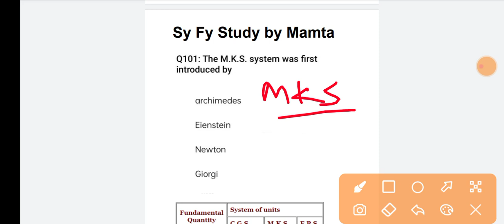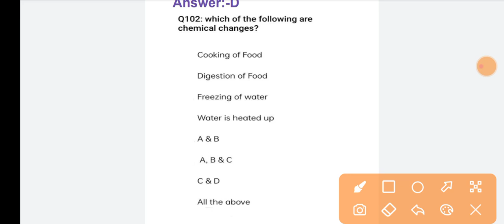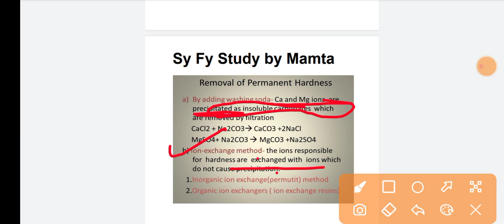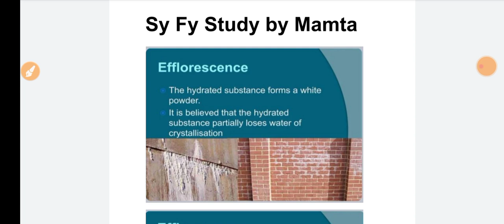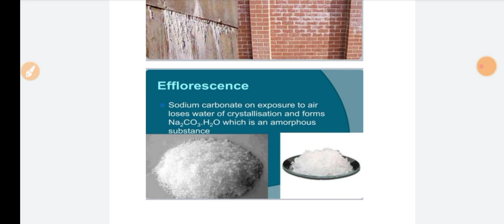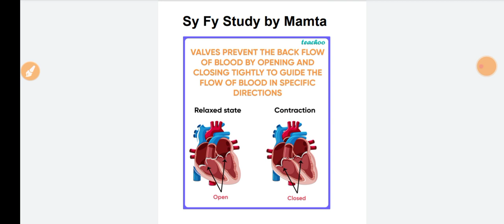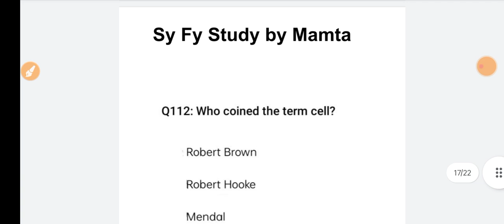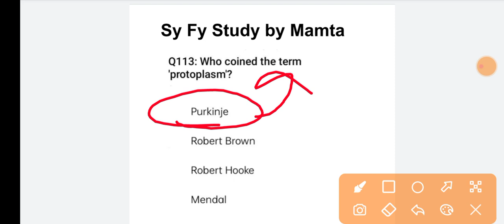Test:-20 New test series full explanation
5994 ETT CADER
6635 ETT CADER
Pstet
Pstet 2022
Punjab tet
Punjab education
Punjab tet 2022
CTET
HTET
Online classes
Exam preparation
Pstet exam preparation
Pstet syllabus
Science classess
Science notes
Education
Education department
Science facts